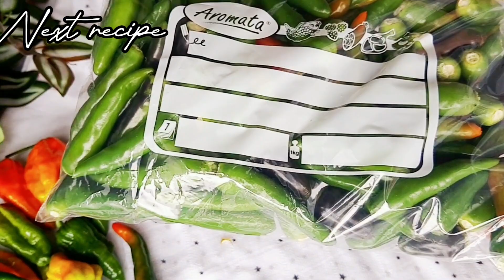আর বাজারে গিয়ে চরা দাম দিয়ে কাঁচামরিচ কিনে খেতে হবে না 😱😱